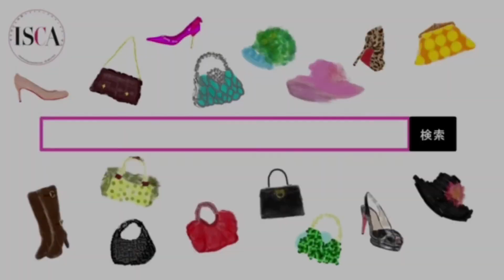ひろげよう「ともだちのwa」彩りスタイリスト 鈴木香穂里│vol.63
『スカーフ、ストール、マフラーの巻き方』 監修させて頂きました。